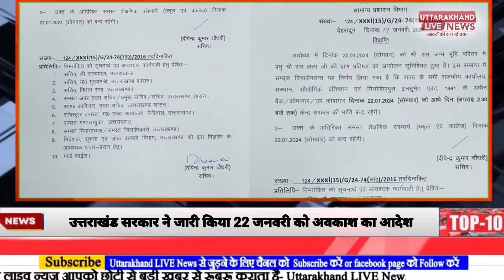TOP 10 Headlines : आज की 10 बड़ी खबरे। 19/01/2024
1.  आज डीबीएस महाविद्यालय में अखिल भारतीय विद्यार्थी परिषद इकाई द्वारा 22 जनवरी को होने वाले राम मंदिर के प्राण प्रतिष्ठा के दिन  होने वाली परीक्षा को स्थगित करवाने तथा तिथि को आगे करने हेतु ज्ञापन दिया गया।

2.  ब्रेकिंग: धामी सरकार का बड़ा फैसला,  उत्तराखंड सरकार ने जारी किया 22 जनवरी को अवकाश का आदेश।सोमवार को श्री राम जन्मभूमि परिसर में प्रभु श्री राम लाल जी की प्राण प्रतिष्ठा का आयोजन सुनिश्चित हुआ है,जिसका आदेश उत्तराखंड शासन द्वारा जारी कर दिया गया है।

3.  योगी सरकार ने आगामी 22 जनवरी को अयोध्या में रामलला के प्राण प्रतिष्ठा समारोह के दृष्टिगत प्रदेश में मीट मछली और शराब की दुकानों को बंद करने का लिया निर्णय लिया है।

4.  मौसम का बदला मिजाज, छाया चारों ओर घना कोहरा, वाहन चालकों के लिए चुनौती।

5.  गोंडा में ट्रक में लगी भीषण आग। आधा आधा किलोमीटर तक हवा में उड़ते गैस सिलेण्डर।

6. झमेली बाबा 31 साल बाद अन्न ग्रहण करेंगे बाबरी मस्जिद  गिराने के बाद ली थी 'भीष्म प्रतिज्ञा।

7 . मैदानी क्षेत्रों में तापमान में गिरावट, हरिद्वार और उधम सिंह मैदानी जिलों में कोहरे की स्थिति बनी हुई है।
जो की आज और कल बनी रहेगी 21, 22 जनवरी  के बाद ही इसमें कुछ कमी आने की संभावना है।

8. विक्रम सिंह, मौसम विभाग निर्देशक ने आमजन से अपील कि पर्वतीय क्षेत्रों में पाला पड़ने से अक्सर गाड़ियों के स्लिप होने का खतरा रहता है साथ ही मैदानी क्षेत्र में कोहरे के चलते विजिबिलिटी कम होना दुर्घटना का कारण बनता है, इसलिए वाहन चलाने में सावधानी बरतें।

9. 22 जनवरी को प्राण प्रतिष्ठा के दिन देहरादून में निकलेगी शोभायात्रा, देहरादून पुलिस ने नया रूट प्लान किया जारी।

10. भारत-चीन सीमा को जोड़ने वाला स्टील गार्डर पुल का रक्षा मंत्री राजनाथ सिंह ने उद्घाटन कर किया देश को समर्पित।